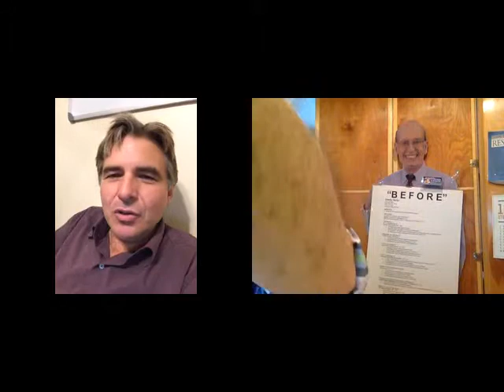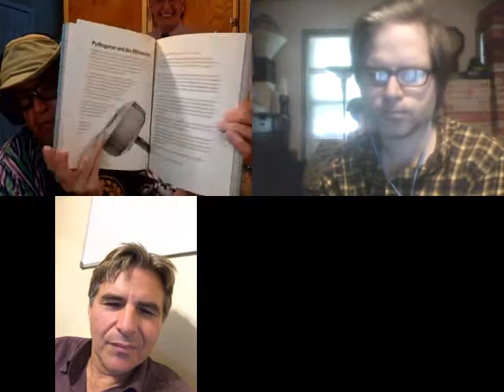Happiness What we never taugh in school